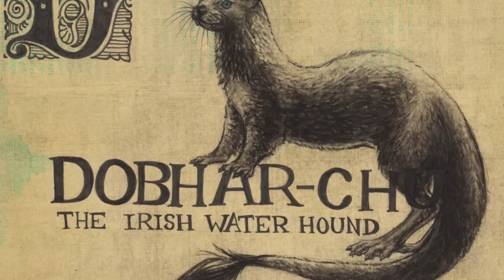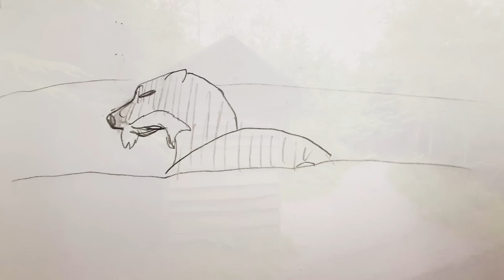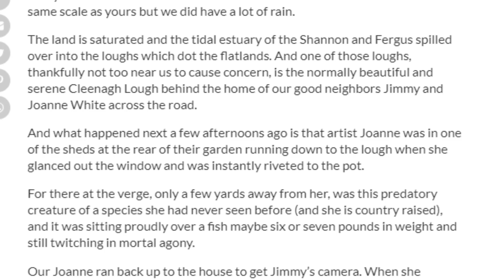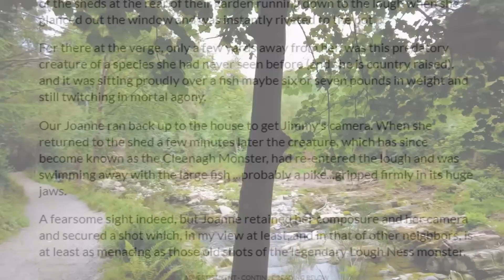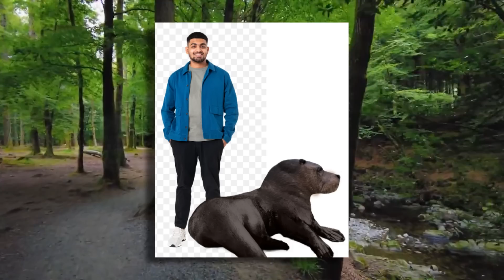A Dobhar-Chu Photograph From Western Ireland?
In 2014, a photograph from one of the tributaries of Ireland's Fergus and Shannon rivers surfaced, purporting to show a legendary "Dobhar-Chu". After falling off of the radar for almost ten years, the photograph has come back into the limelight. What exactly is the animal in this photograph, and what details may be gleamed from it and the accompanying story?